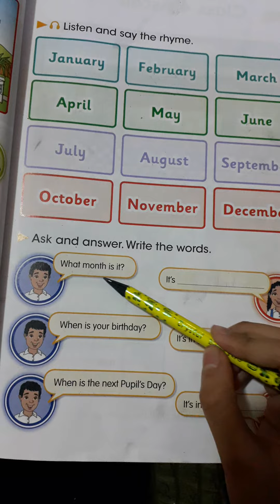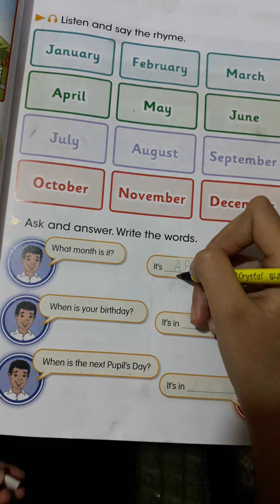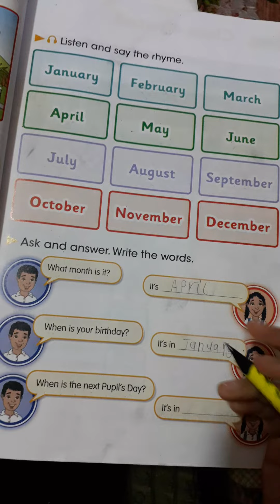لغة انكليزية رابع ابتدائي اشهر السنة